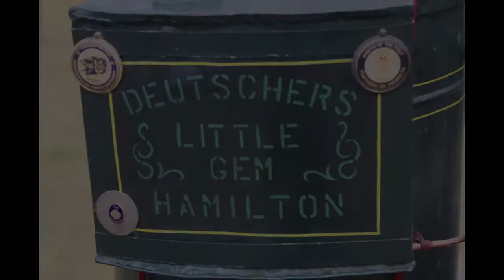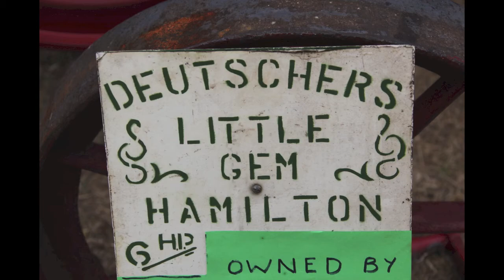Deutschers Little Gem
6 hp Deutschers  Little Gem , made in Hamilton Vic Australia . very rare engine